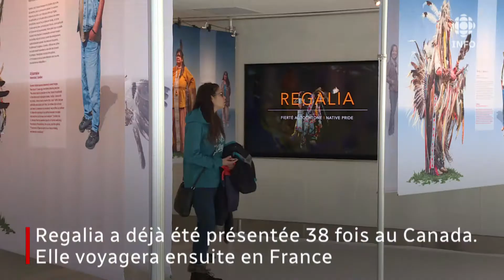À la découverte de l'exposition Regalia à Toronto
L'exposition Regalia raconte en photo l'histoire des pow-wow jusqu'au 31 mars à la Tour CN de Toronto.